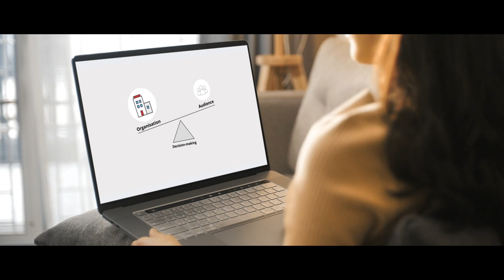LSE Strategic Communications in Society Online Certificate Course | Trailer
Watch this trailer for the Strategic Communications in Society: Power, Ethics, and Practice online certificate course from the London School of Economics and Political Science.

The course will equip you with skills and insights to develop a more strategic communications practice and help your organisation navigate an increasingly volatile, uncertain, complex, and ambiguous (VUCA) external environment. Over six weeks, you’ll learn how to reflect on the broader societal implications of your communications work, build a distinctive voice in your organisation, and act as a leader for change.

GetSmarter™, part of edX, helps working professionals gain verifiable skills from leading global universities and institutions to thrive in an ever-changing work environment.